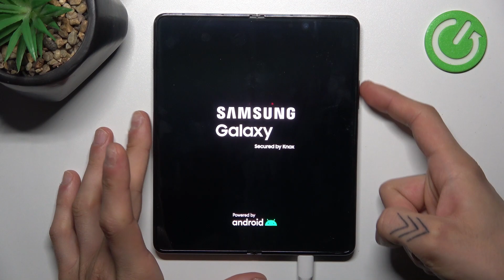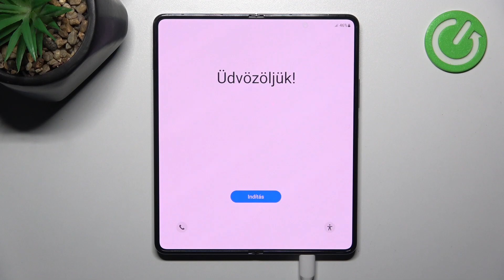Cómo restablecer de fábrica Samsung Galaxy Z Fold5 - borrar todo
En este tutorial, te guiaremos a través del proceso completo de restablecer tu dispositivo a su estado de fábrica. Si necesitas solucionar problemas, vender tu dispositivo o simplemente empezar de nuevo, aprenderás cómo realizar un restablecimiento de fábrica de manera segura y eficiente. Aprende a respaldar tus datos importantes, realizar el proceso y configurar tu Galaxy Z Fold5 como si fuera nuevo. Únete a nosotros y descubre cómo restablecer tu dispositivo a su estado original.

¿Cómo restablecer de fábrica Samsung Galaxy Z Fold5?
Tutorial: Realizar un restablecimiento completo en tu Galaxy Z Fold5 de forma rápida y segura.
Samsung Galaxy Z Fold5: Pasos para borrar todos los datos y configuraciones y volver al estado de fábrica.
Solución de problemas y inicio fresco: Aprende a restablecer tu dispositivo para un rendimiento óptimo.
Técnica de restablecimiento de fábrica: Descubre cómo llevar a cabo este proceso en tu Galaxy Z Fold5.